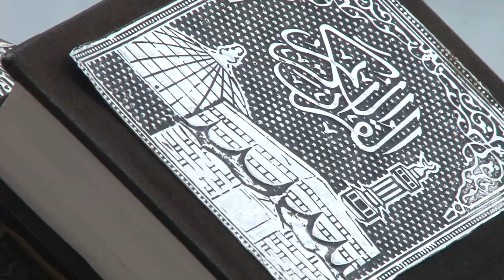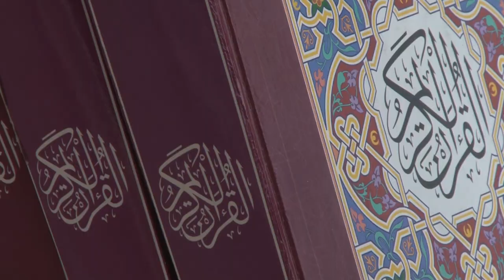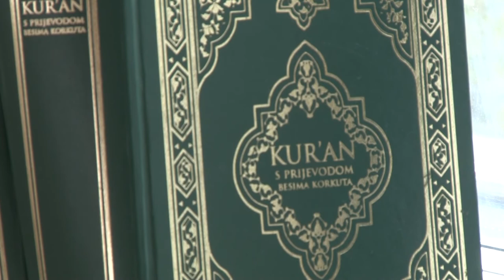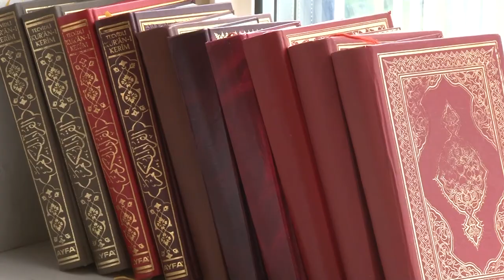Tuzlanski vjerski objekti – Džamija Behram-begove medrese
Džamija Behram-begove medrese nalazi se u naselju Irac, u kompleksu ove obrazovne institucije. Gradnja džamije počela je 1996. godine, a otvorena 1999., i prva je sagrađena u ovom dijelu Tuzle. Tokom Ramazana ovdje vjernici iz nekoliko naselja dolaze na teravih namaz, a učenika nema, jer su raspoređeni po mjestima odakle dolaze i u svojim džematima.